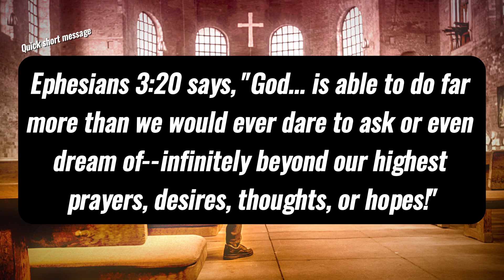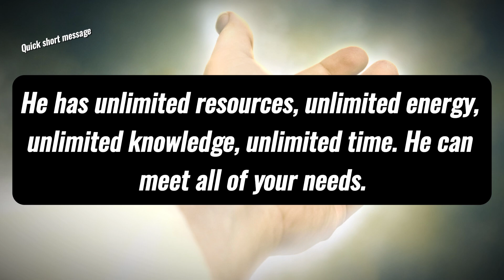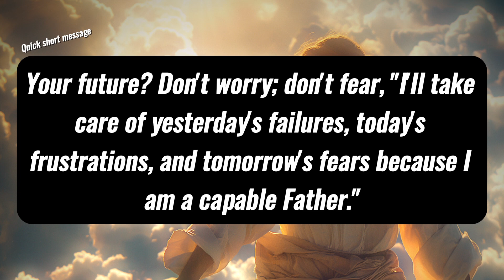🛑God Says: This is Very Bad News For Those Who Skip😭 | God Message | Scripture Teaching For You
Topics covered:

This Video Includes All These Searches 👇
God helps
Godly quotes
Bible Quotes
God Message Tarot
Financial abundance
Angels message
Jesus message
Godly quotes
Faith quotes
Universe message
Angel message
God Message For You Today
God says
Positive life affirmation
Lord Helps
Jesus quotes
God
God message
Jesus
Jesus message
God messages
Urgent message from God
Jesus says
Angel Signs
God msg
Angels message
Universe message
Money miracle
Life quotes

GodMessageToday11:11
Daily Devotion
Spiritual Journey